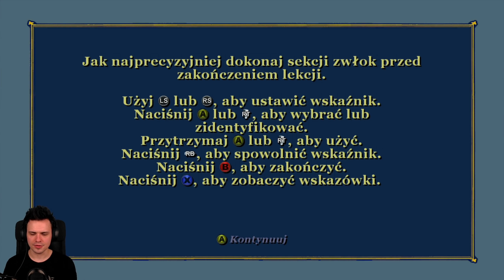KRUL FESTYNU | Bully: Scholarship Edition PL [#8]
Ósmy odcinek serii z Bully: Scholarship Edition PL!

Bully to unikalna gra od Rockstar Games opowiadająca historię Jimmy'ego Hopkinsa. Jimmy trafia do Akademii Bullworth, a gra skupia się na zdobyciu popularności i szkolnym życiu. Możemy zrażać do siebie albo zgarniać sympatię różnych ludzi, wykonywać przeróżne misję czy chodzić na lekcję i grać w minigierki. Zapraszam na serię z Bully: Scholarship Edition po polsku na PC!

Bully: Scholarship Edition miało premierę 24 października 2008 (oryginalnie gra została wydana w 2006). Gra nie posiada polskiej wersji językowej - używam spolszczenia.

Inne nazwy serii (na potrzeby YouTubowe):
- Polski gameplay Bully / Bully: Scholarship Edition
- Zagrajmy w Bully / Bully: Scholarship Edition
- Let's play Bully / Bully: Scholarship Edition
- Gameplay Bully / Bully: Scholarship Edition
- Bully gameplay PL /Bully: Scholarship Edition gameplay pl